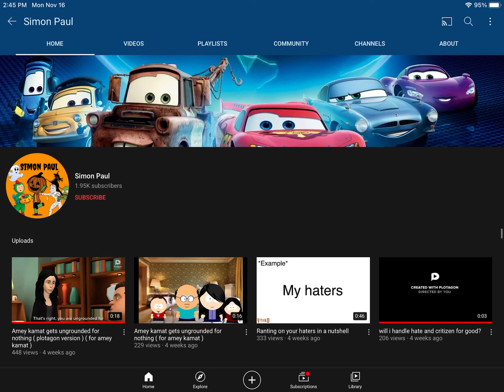What actually happened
Simon Paul is now inactive, but has been inactive for several days, normally he likes making videos, but he actually didn't make videos since November 2020 started.

Note: I still dislike Simon Paul for lying about ignoring JTPF & JTVF one time